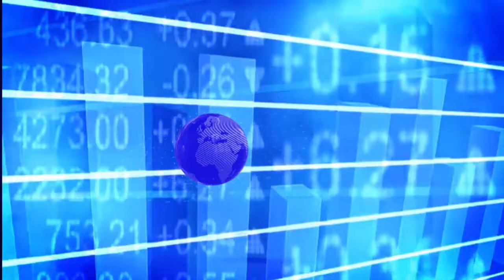Mizzima TV ၏ ႐ုပ္သံထုတ္လႊင့္ျခင္းနည္းပညာက႑အတြက္ စင္ကာပူအေျခစုိက္ Elevate ႏွင့္ ပူးေပါင္း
ရုပ္သံထုတ္လႊင့္ေရး ဒီဇိုင္းပိုင္း ၊ နည္းပညာပိုင္းႏွင့္ ထုတ္လုပ္မႈပိုင္းမ်ား ကူညီပ့ံပိုးေပးေရးအတြက္ Mizzima TV channelႏွင့္ Elevate Broadcast တို႔ လက္မွတ္ေရးထိုး ယေန႔ မနက္ပိုင္းက မဇၥ်ိမ မီဒီယာ႐ံုးခန္းတြင္ က်င္းပခဲ့သည္။